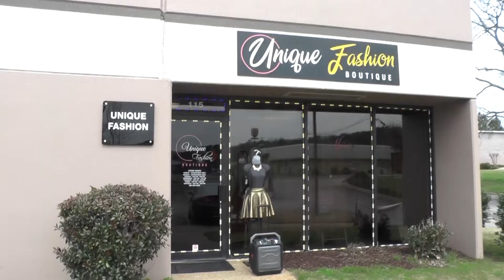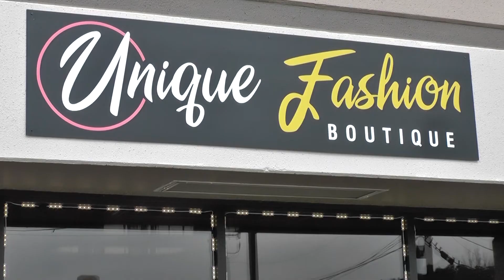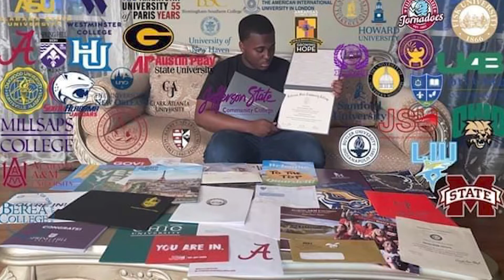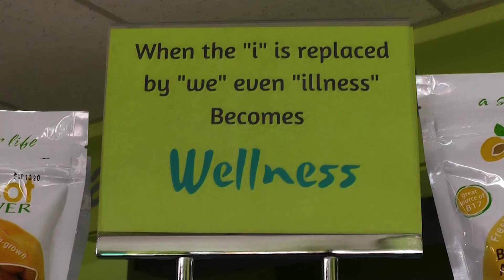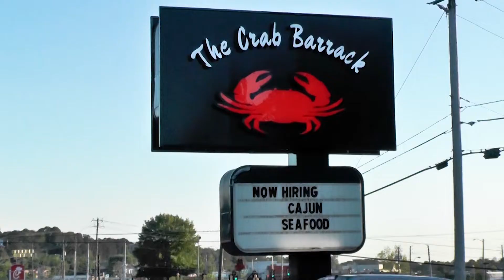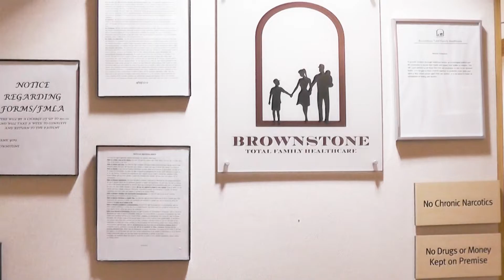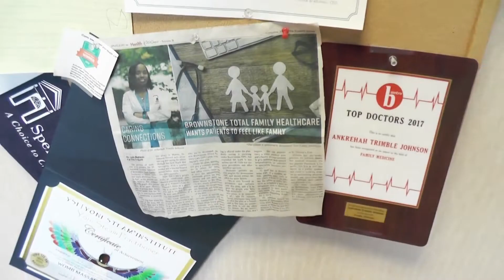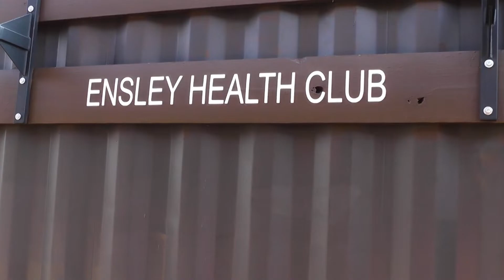HighLife TV Show episode 64 "Giving Back"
Feeding the homeless in the midst of Coronavirus.  Interview with Quardell Moore, a Tarrant High School senior that has defeated the norm with his intelligence.  HighLife TV Show is always promoting positivity in the community, a platform for entertainment and growth.  Interview with upcoming rapper DHandz and an exclusive from the Producer of HighLife TV Show.